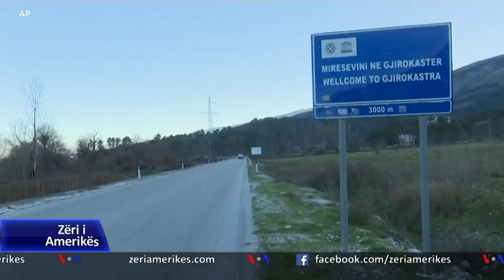Industria e turizmit në Shqipëri goditet nga pandemia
Gjirokastra, qyteti me vlerë historike i mbrojtur nga UNESCO, po përballet me një të ardhme të paqartë dhe të zymtë pasi pandemia dëmtoi pritshmëritë që qyteti të kthehej në një pikë tërheqëse për vizitorët.  Një grup turistësh ndërkombëtarë qëndruan në qytetin historik më 2019, periudhë kjo kur bizneset e reja ishin të fuqishme. Por tani banorët janë të shqetpsuar nëse bizneset e tyre mund të mbijetojnë